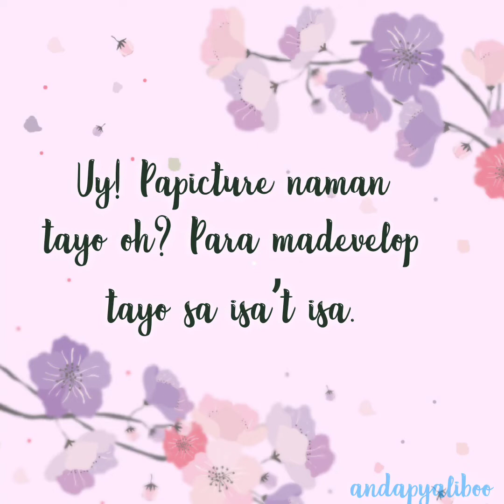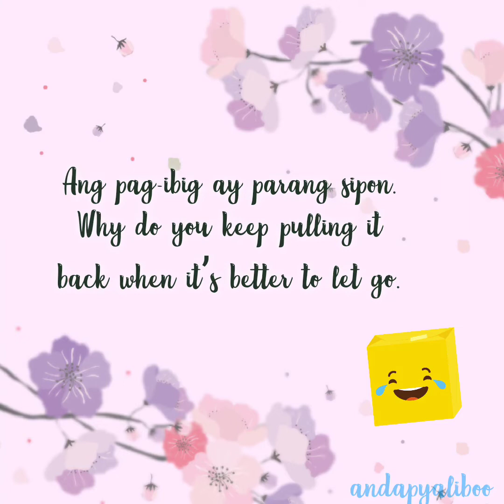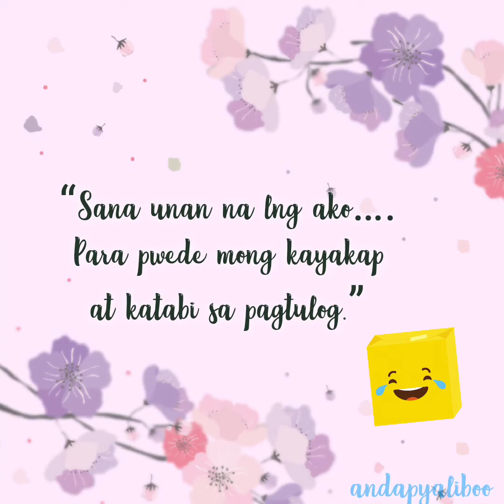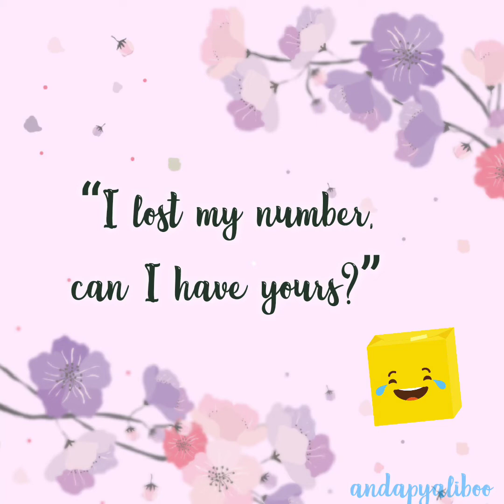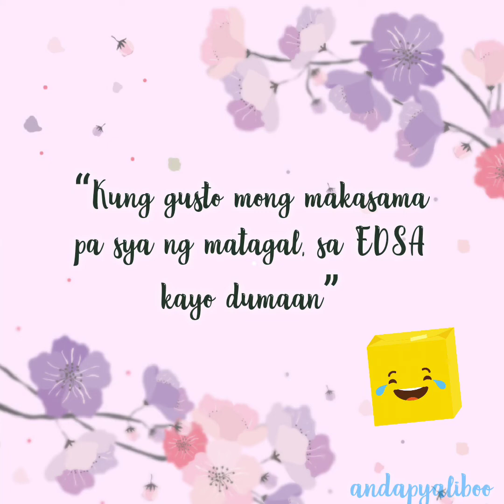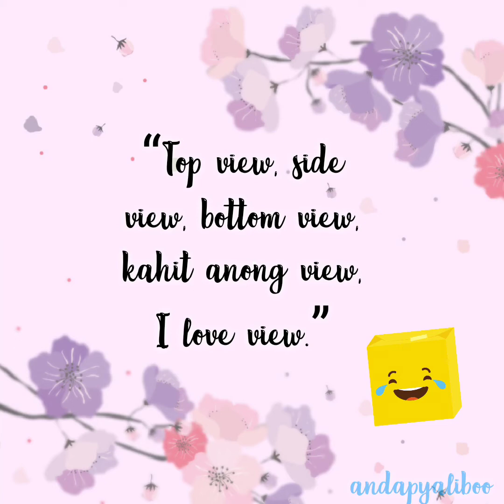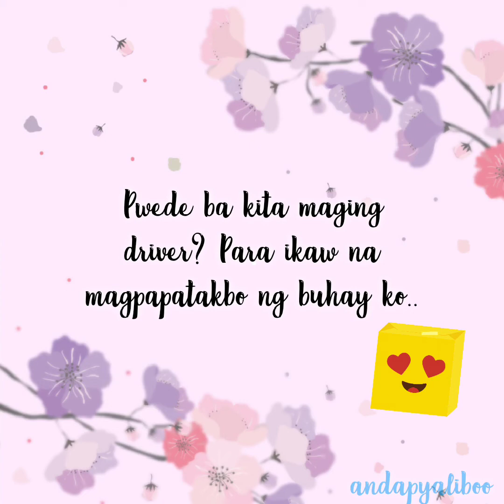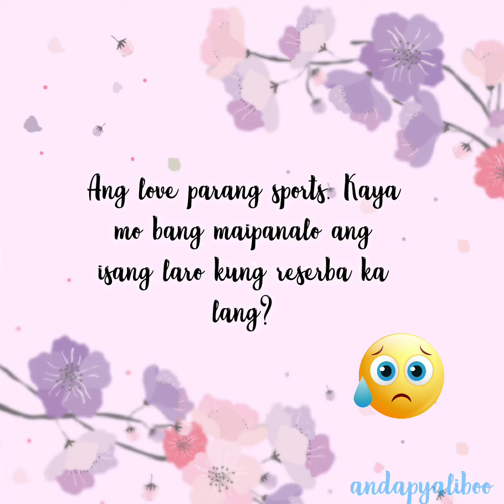Tagalog Pick up Lines and Hugot Lines